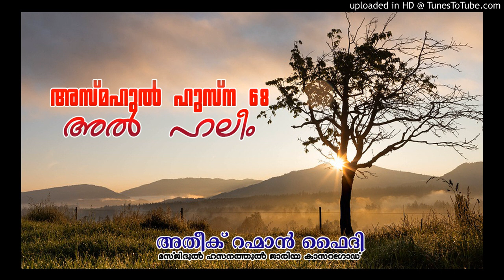അസ്മഹുൽ ഹുസ്ന-68 അൽ ഹലീം